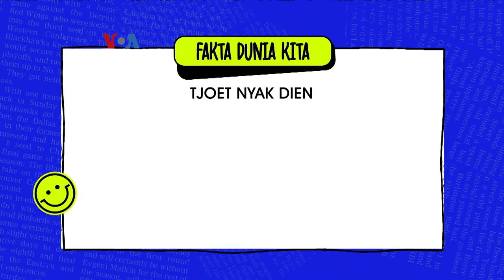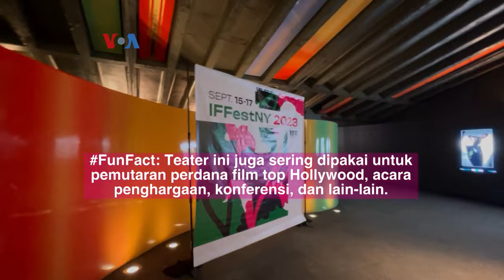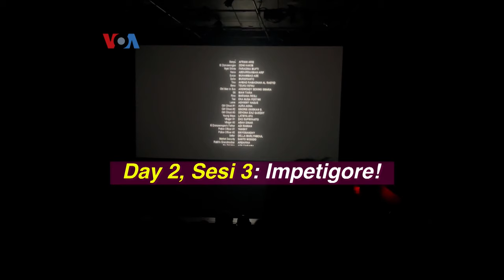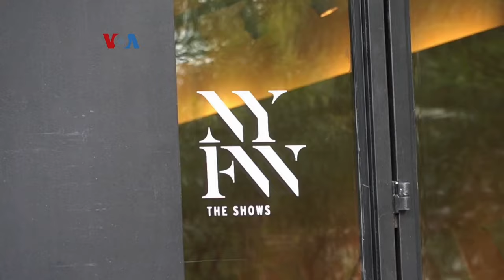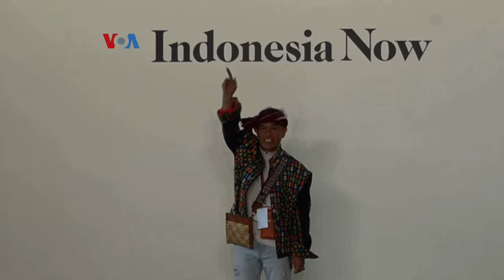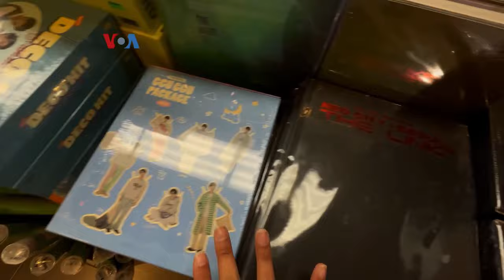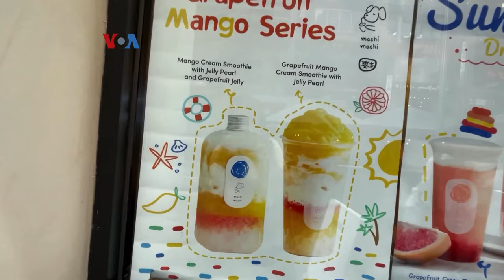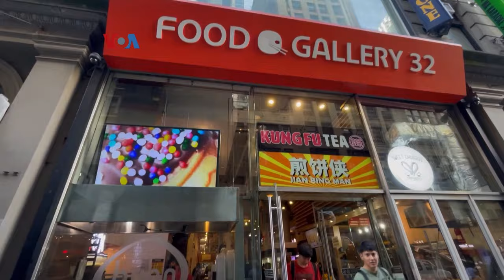Dunia Kita "Our World, My Story": Indonesian Film Festival New York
Di episode kali ini, Nadira hadir di Indonesian Film Festival di kota New York. Festival ini menghadirkan film-film dari Indonesia termasuk, Tjoet Nya' Dhien dan Impetigore. Juga, Nadira mengajak teman-teman melihat K-Town di New York.